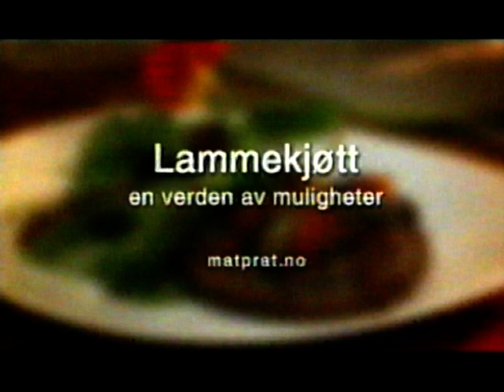Gammel reklame for MatPrat på TV3